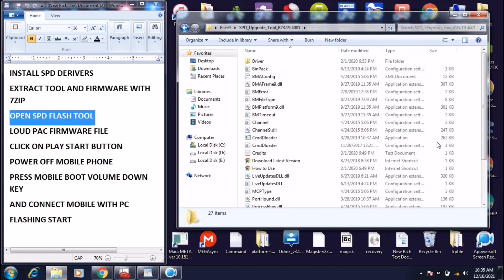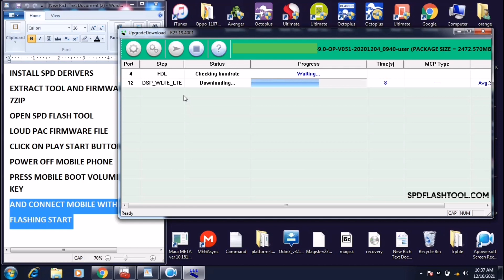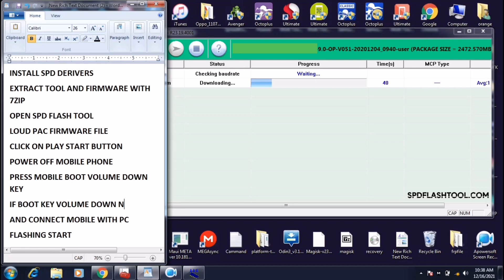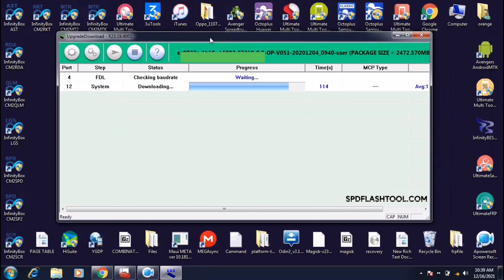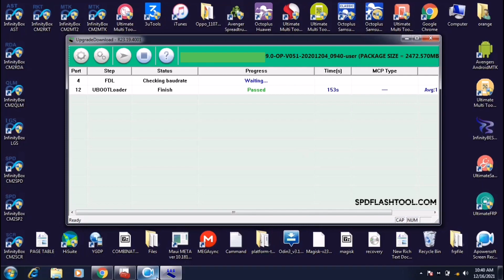FIGI Note 5 Official Stock Firmware Install Hang On Logo Dead Boot Repair Pac Flash File